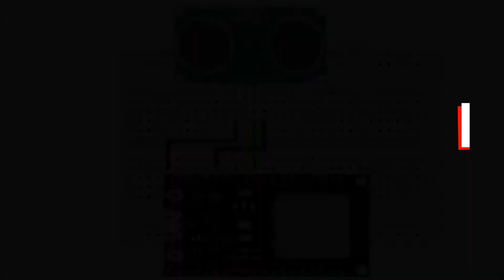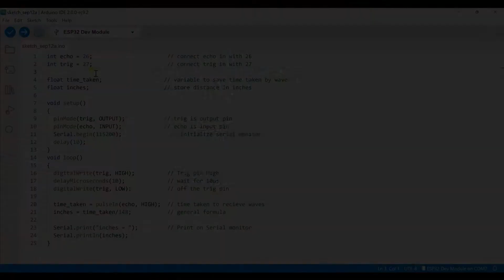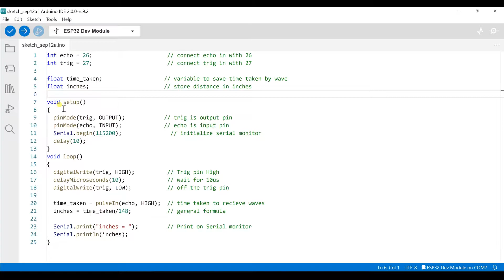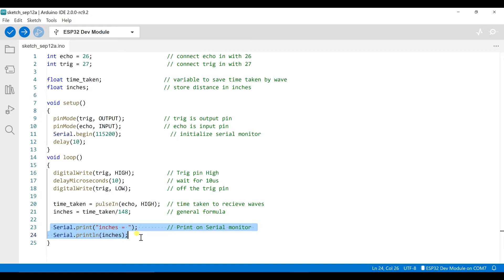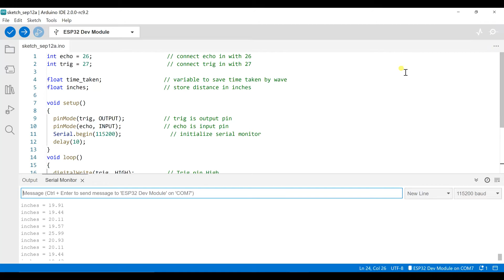Ultrasonic Sensor with ESP32 in Hindi/Urdu | Esp32 Tutorial 3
In this video we are going to use esp32 with Ultrasonic Sensor HD-Sr04.

or
Comment your issue